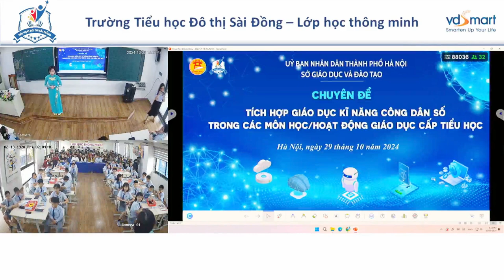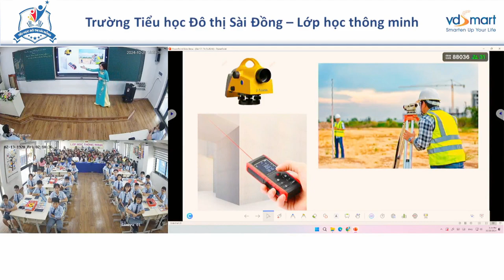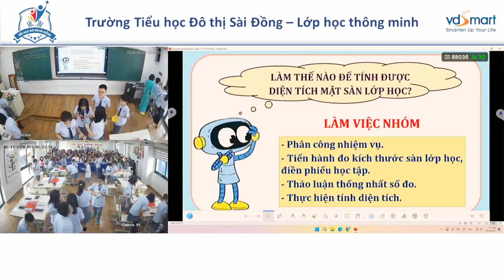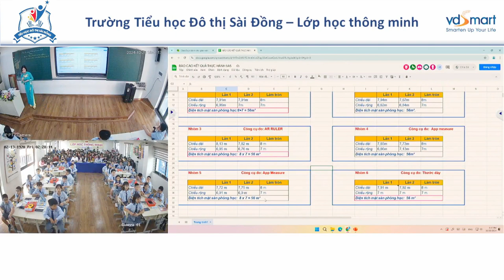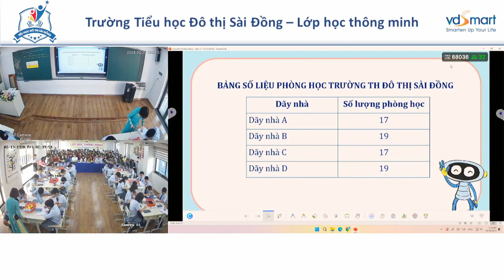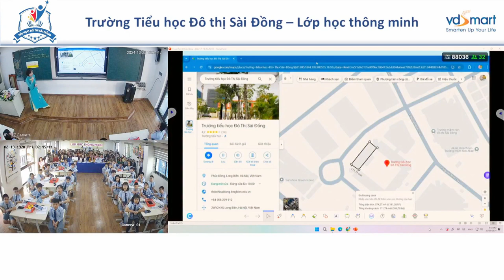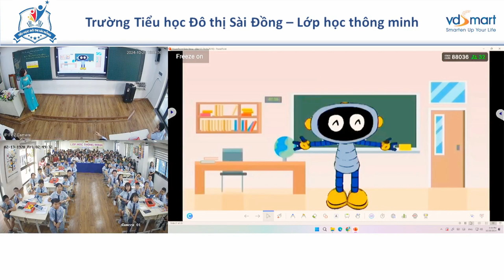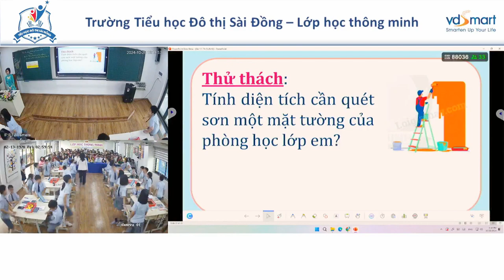Toán 5 - Bài 17 - Thực hành trải nghiệm với một số đơn vị đo đại lượng - Chuyên đề TP